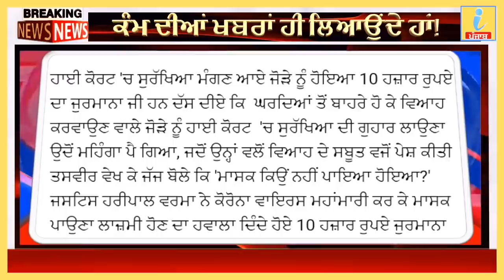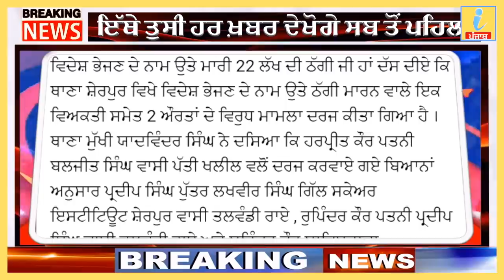Today breaking News, 3 Jun 2020, Nonstop News,Today Punjab News, pm modi, iNews ਪੰਜਾਬ